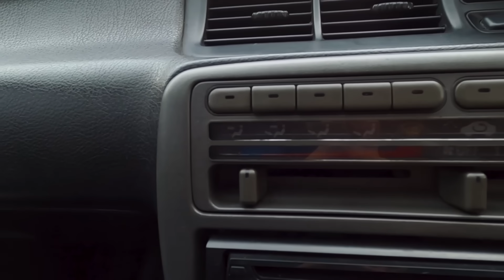Berburu Mobil untuk Mobi Satu | HONDA CIVIC GENIO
Kami berfikiran untuk mencari mobil yang tepat untuk anak pertama kami. Kemudian kami bertemu teman kami.